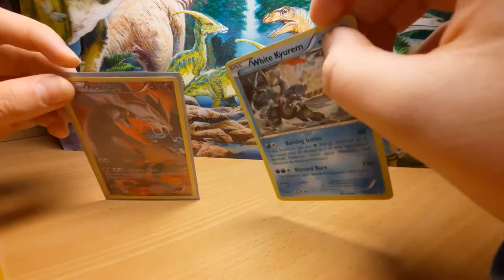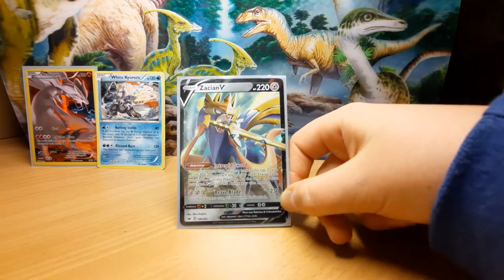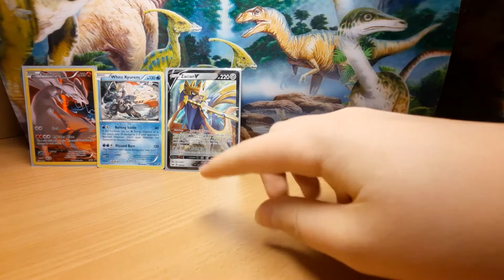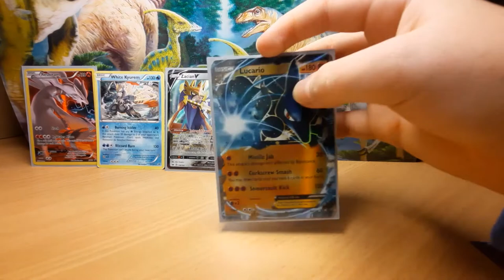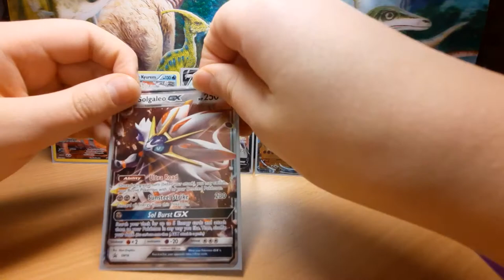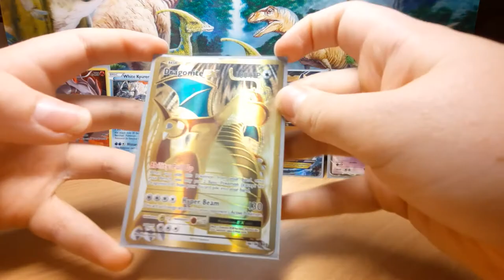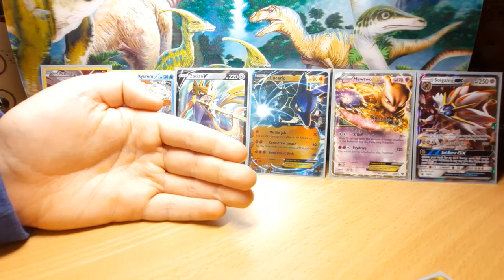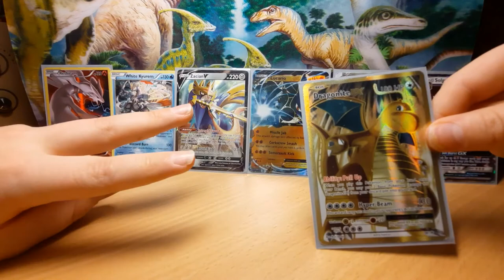BEST POKEMON EVER! Top 10 Favorite Pokemon/Pokemon Cards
Y Hello There Fellas! In this video I will be showing you my top 10 favorite pokemon (cards) but is #1 actually #1? Find out by watching!